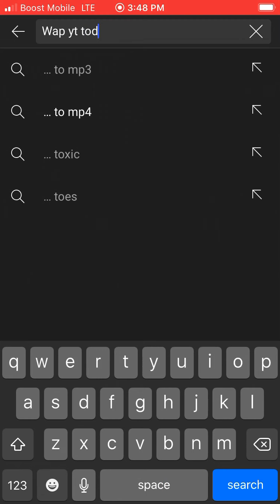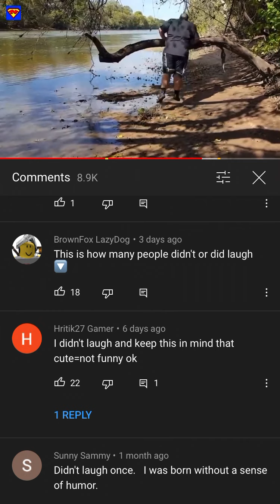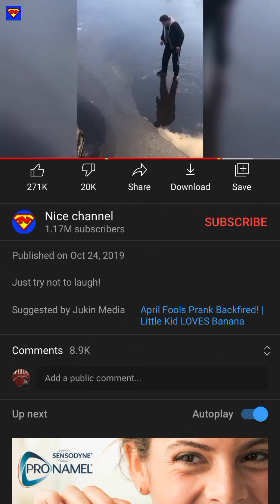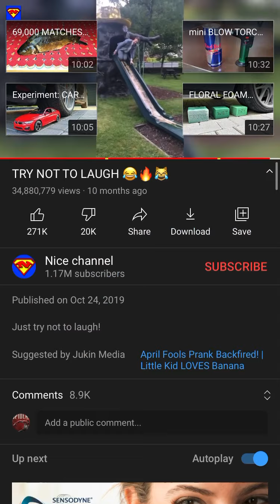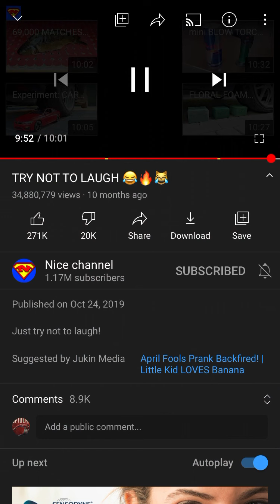Try not to laugh